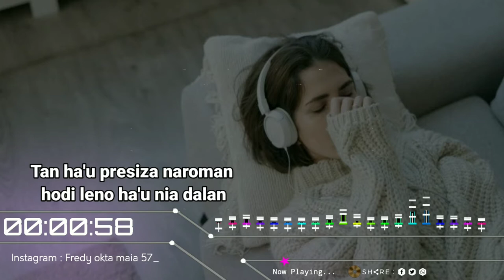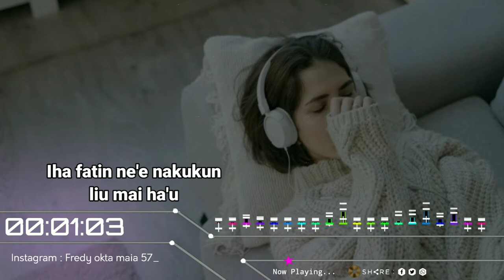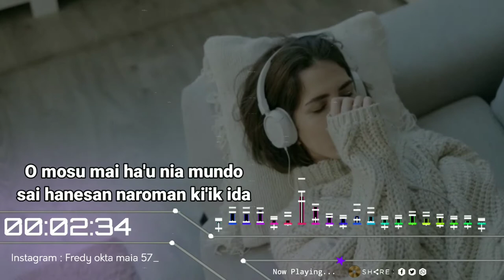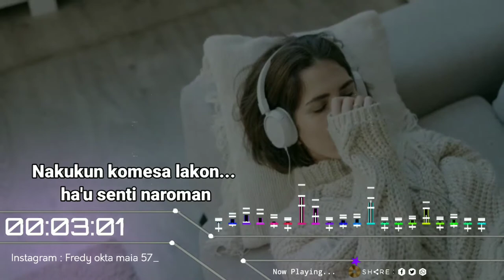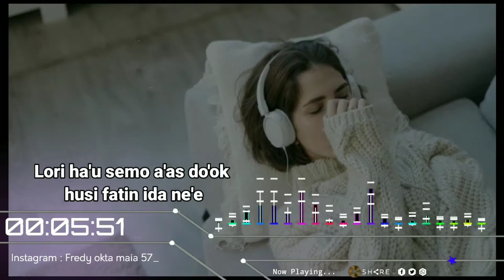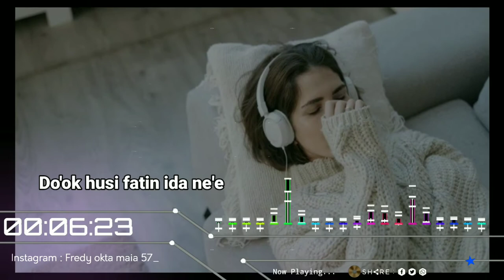cover lirik Lagu_ Sai husi nakukun_L four